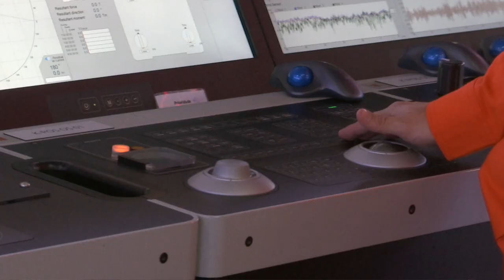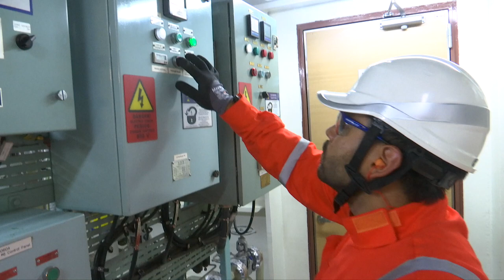Atlas Professionals at OOS International; recruitment and facilities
Atlas Professionals recruits specialized personal for the oil and gas industry, such as for OOS International 'Tiradentes', Brazil.

Visuals Studio in Offshore for Atlas International/OOS International
Director-producer: Ernst Daniel Nijboer
Photography: Sergio Zalis